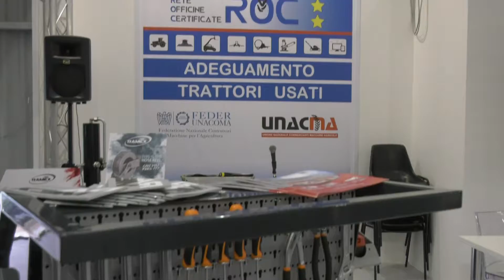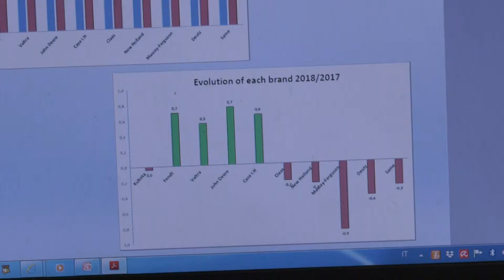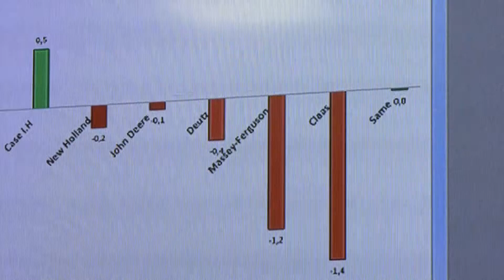Roberto Rinaldin Eima Web TV 2018 Ita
Roberto Rinaldin
Presidente UNACMA